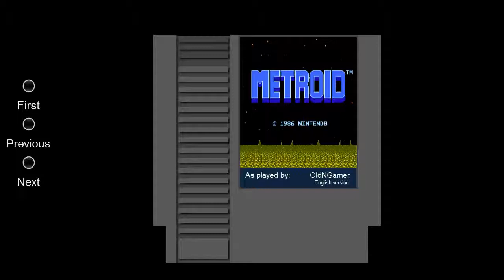OnG's blind play: Metroid: Part 1 (HD/HQ) (Nes)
As I look through the list of games I want to play I quickly realize I am going to play super metroid later, So I thought why not play all the parts, (seeming how I have never played the second on gameboy. OnG's blind play: Metroid: Part 1  (HD/HQ) (Nes)

Its gonna be exciting

Samus steps into the hollow planet of Zebes, The motherbrain is waiting.